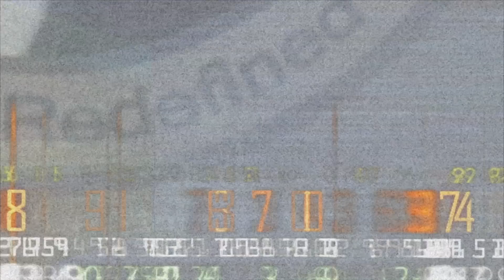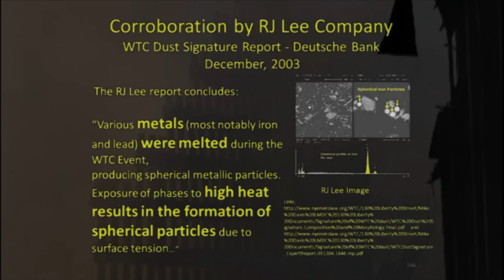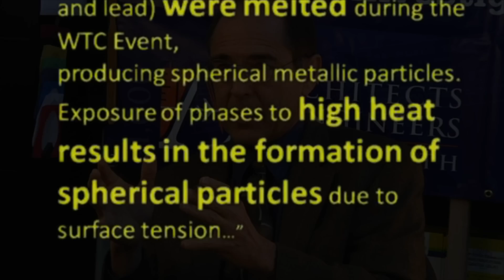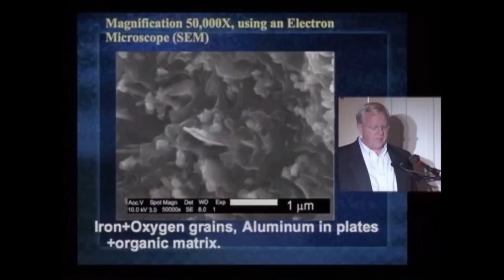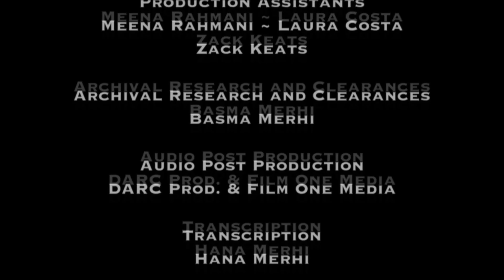Was 9/11 A Controlled Demolition? | The Conspiracy Show | Documentary Central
9/11 Controlled Demolition

Richard speaks with the founders of Architects and Engineers for 911 Truth and Firefighters for 911 Truth who present their case that the  WTC towers were brought down by controlled demolition on 9/11. A Fire and Explosives expert refutes their claims.